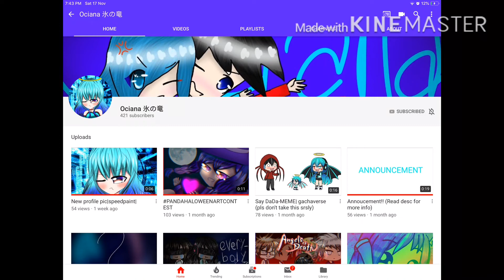Someone help meh please! ;-;